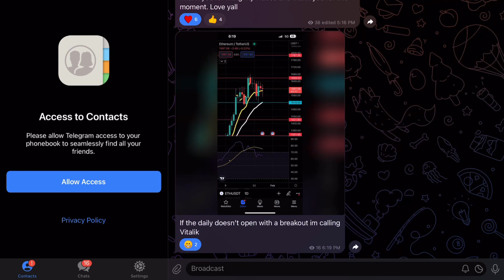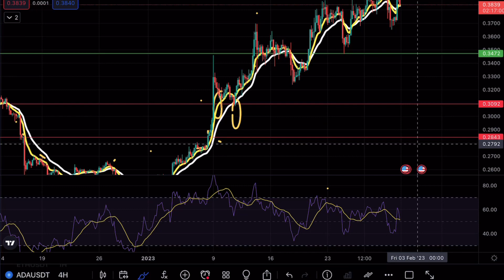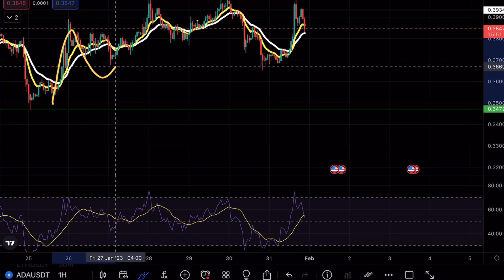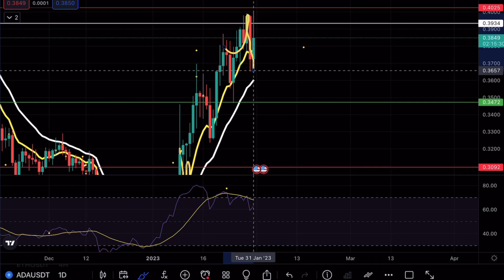CARDANO INSANE MANIPULATION 🚨! ADA PRICE PREDICTION TECHNICAL ANALYSIS NEWS 2023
Cardano broke a crucial support level and in this video we will be analyzing the cryptocurrency to see the next possible moves on Cardano